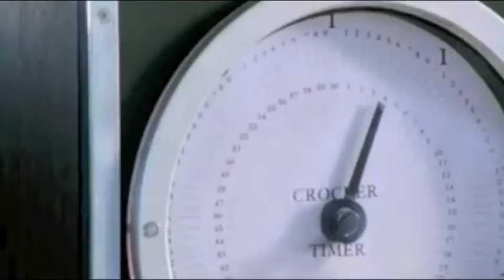The Rolling Stones - All down the Line.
A tribute to Movies about cars and fast bikes with a rocking soundtrack. This video is for educational use.